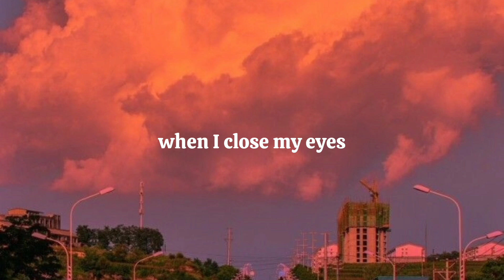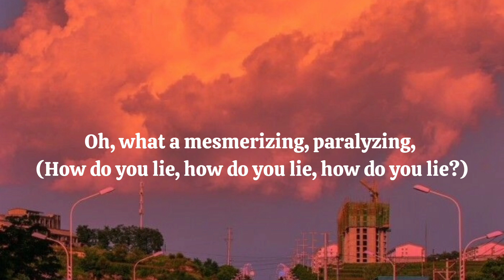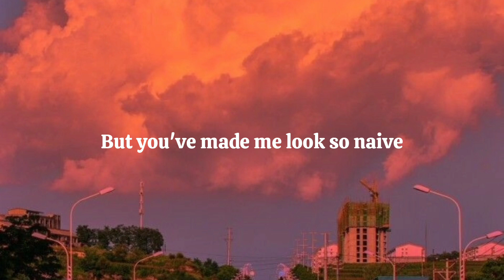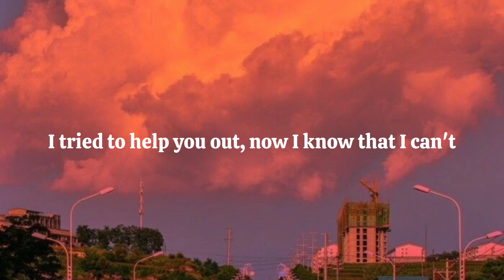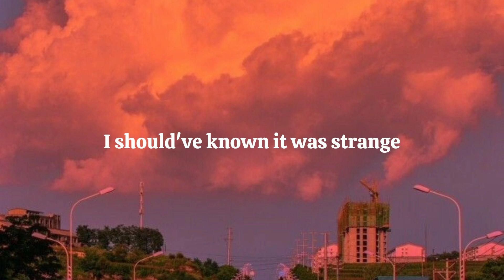Vampire - Olivia Rodrigo [Lyrics]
lyrics I hate to give the satisfaction, asking how you're doing now
Bloodsucker, famefucker
Ooh, what a mesmerizing, paralyzing, fucked-up little thrill
But you've made me look so naive
Bloodsucker, famefucker
You can't love anyone, 'cause that could mean you had a heart
Bloodsucker, famefucker
Bleedin' me dry like a goddamn vampire